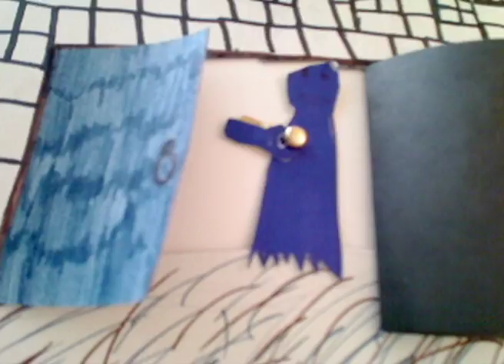Classe 1 film